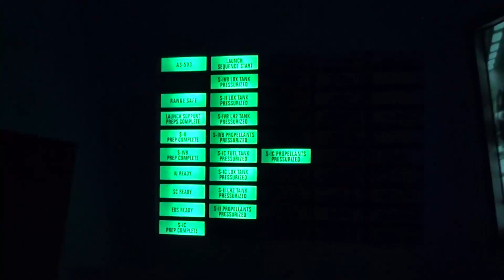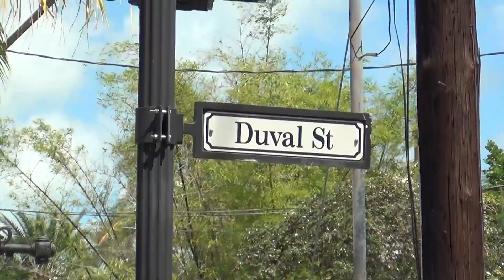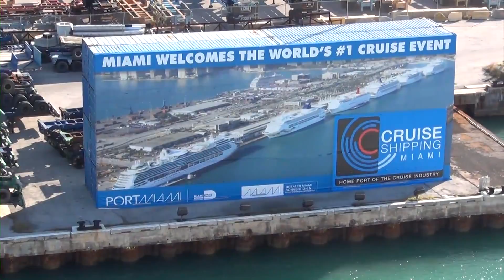USA Florida 2012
Our 2 week vacation to the sunshine state and a 5 day Bahama's cruise. I hope the music is allowed by youtube otherwise I will pull the vid off.